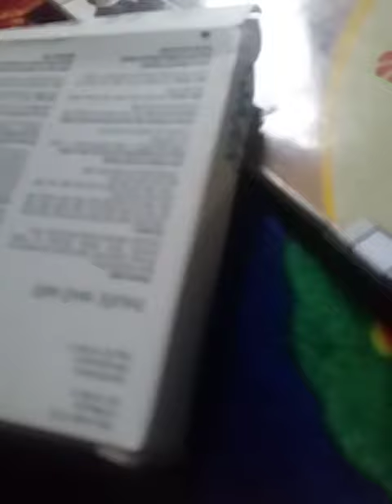Khui quà giáng sinh